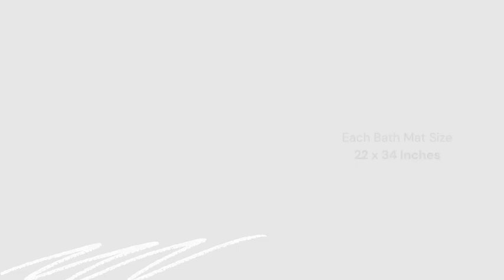Best Absorbent and Quick Drying Bath Mat by Infinitee Xclusives UAE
Infinitee Xclusives Introducing our bath mat, designed to enhance your bathroom experience with both practicality and style. Crafted with utmost care, our bath mat offers a soft and plush surface for your feet, providing a comfortable and slip-resistant footing. The absorbent and quick-drying properties ensure that your bathroom floor stays dry and safe. Available in two colors white and black.